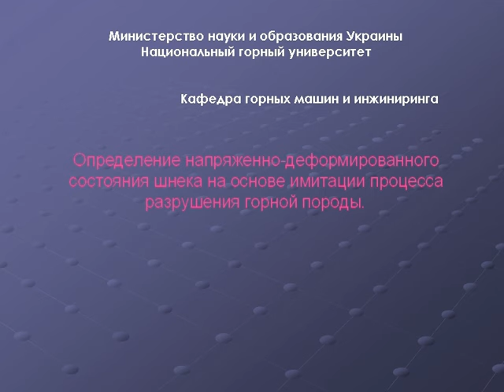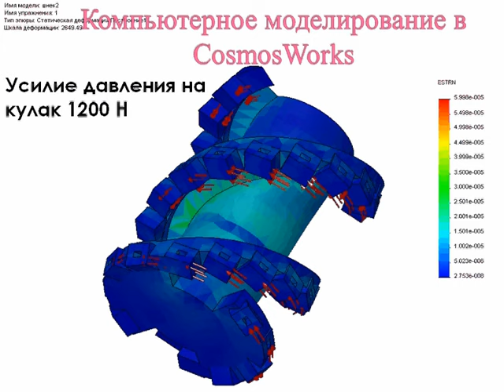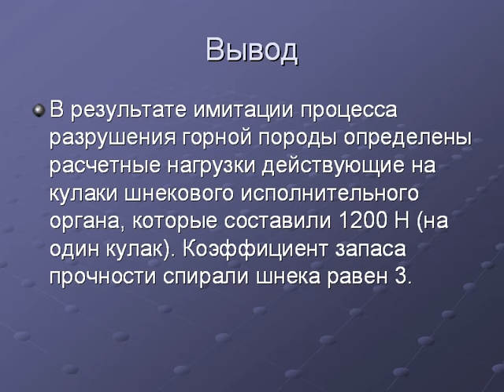Имитация работы шнека в SolidWorks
Кафедра горных машин     инжиниринга
Министерство образования и науки Украины
Национальный горный университет
Имитацию работы шнекового исполнительного органа в забое выполнила: ст.гр. ГМ-05-1Даценко Елена
Проект "Сoncursus"